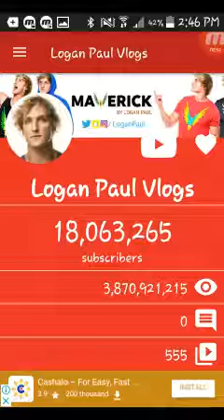logan paul 18 million